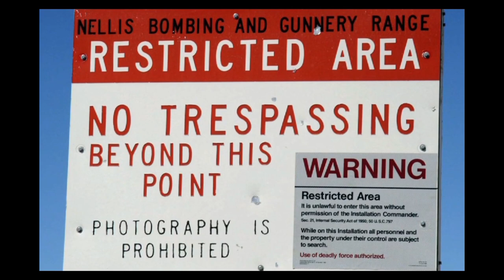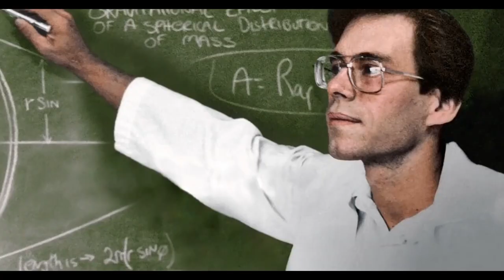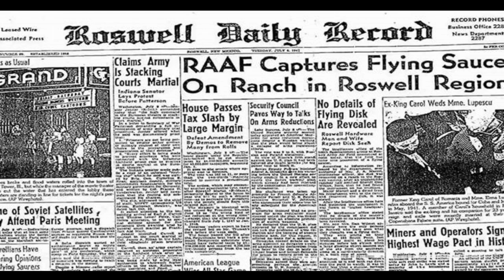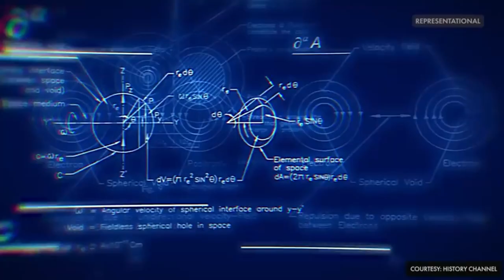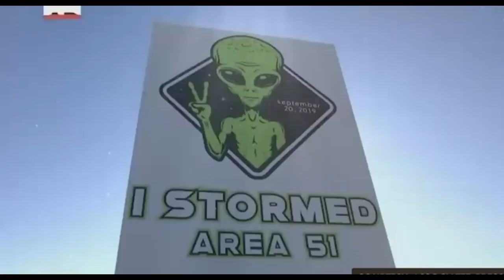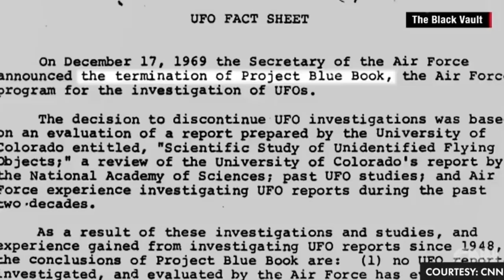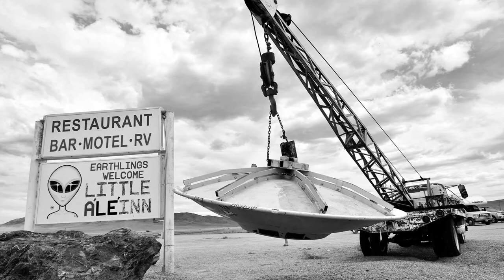The conspiracy theories of Area 51 || alienware area 51 case || alienware area 51 alx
एरिया 51 नेवादा टेस्ट और ट्रेनिंग रेंज के भीतर एक उच्च वर्गीकृत संयुक्त राज्य वायु सेना (USAF) सुविधा का सामान्य नाम है। एडवर्ड्स एयर फ़ोर्स बेस द्वारा संचालित एक दूरस्थ टुकड़ी, सुविधा को आधिकारिक तौर पर होमी एयरपोर्ट (ICAO: KXTA, FAA LID: XTA) या ग्रूम लेक (अपने हवाई क्षेत्र के बगल में नमक के फ्लैट के बाद) कहा जाता है। इसके संचालन का विवरण सार्वजनिक नहीं किया जाता है, लेकिन यूएसएएफ का कहना है कि यह एक खुली प्रशिक्षण सीमा है,  और आमतौर पर प्रायोगिक विमान और हथियार प्रणालियों के विकास और परीक्षण का समर्थन करने के बारे में सोचा जाता है। USAF और CIA ने 1955 में साइट का अधिग्रहण किया, मुख्य रूप से लॉकहीड U-2 विमान के उड़ान परीक्षण के लिए।

आधार के आसपास की गहन गोपनीयता ने इसे साजिश के सिद्धांतों का लगातार विषय और अज्ञात उड़न वस्तु (यूएफओ) लोककथाओं का एक केंद्रीय घटक बना दिया है।  इसे कभी भी एक गुप्त आधार घोषित नहीं किया गया है, लेकिन एरिया 51 में सभी अनुसंधान और घटनाएँ अत्यंत गुप्त/संवेदनशील विभागीय सूचना (TS/SCI) हैं।  सीआईए ने 25 जून, 2013 को आधार के अस्तित्व को सार्वजनिक रूप से स्वीकार किया, 2005 में दायर सूचना की स्वतंत्रता अधिनियम (एफओआईए) अनुरोध के बाद और इसके इतिहास और उद्देश्य का विवरण देने वाले दस्तावेजों को अवर्गीकृत किया।एरिया 51 नेवादा के दक्षिणी भाग में लास वेगास के उत्तर-पश्चिम में 83 मील (134 किमी) की दूरी पर स्थित है। आसपास का क्षेत्र एक लोकप्रिय पर्यटन स्थल है, जिसमें "अलौकिक राजमार्ग" पर राहेल का छोटा शहर भी शामिल है

area 51 alienware
area 51 movie
area 51 ps2
area 51 alienware laptop
alienware area 51 case
area 51 movie review
alienware area 51 alx
area 51 ps2 game
area 51 ps2 iso
alienware area 51m r2 review
area 51 alienware review
alienware area 51 upgrade
area 51 ps2 gameplay
area 51 ps2 download
area 51 20 september
area 51 ps2 review
area 51 by khan sir patna
area 51 shorts
area 51 movie clips
area 51 ps2 walkthrough
area 51 ps2 multiplayer
area 51 movie 2015 full movie
area 51 khan sir class
area 51 dhruv rathee
area 51 movie explanation in hindi
area 51 crime tak
area 51 khan gs research centre
area 51 movie 2015 full movie hindi dubbed
area 51 movie 2015 full movie explained in hindi
area 51 movie 2015 full movie in tamil
area 51 movie 2015 full movie telugu
area 51 movie 2015 full movie trailer
area 51 shorts in hindi
area 51 shorts in tamil
area 51 facts shorts
escaping area 51 shorts
area 51 video shorts
area 51 google earth shorts
area 51 movie malayalam explanation
area 51 movie trailer in hindi
area 51 movie clips 1/10
area 51 movie scenes
area 51 movie in tamil dubbed
area 51 movie 2015 explained
area 51 alienware review in hindi
area 51 alienware review tamil
area 51 alienware tamil
area 51 alienware in telugu
area 51 alienware 2022
area 51 r2 alienware
area 51 r5 alienware
alienware area 51 r2 motherboard upgrade
area 51 ps2 2 player
area 51 ps2 co op
area 51 ps2 ending
area 51 ps2 full game
area 51 ps2 bosses
area 51 ps2 hd
khan gs research centre patna area 51
khan sir gs research centre area 51